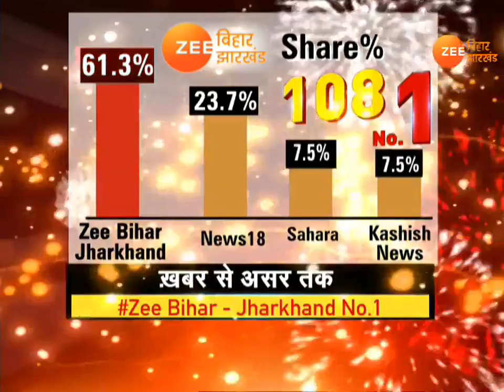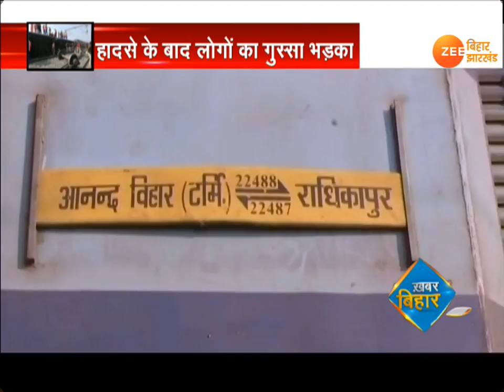ख़बर बिहार : आज की सबसे बड़ी ख़बरें, 03 फरवरी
पटना के ऐतिहासिक गांधी मैदान में जन आकांक्षा रैली के बहाने कांग्रेस ने शक्ति प्रदर्शन किया. बिहार में कांग्रेस अपनी स्थिति को मजबूत करने में जुटी है और इसी कड़ी में इस रैली का आयोजन किया गया. इस मौके पर राहुल गांधी   केंद्र की मोदी सरकार पर जमकर बरसे. नोटबंदी से लेकर राफेल तक का जिक्र किया.   किसानों की कर्जमाफी से लेकर  किसानों को 6 हजार रूपये दिए जाने के मुद्दे पर भी मोदी सरकार को घेरा.